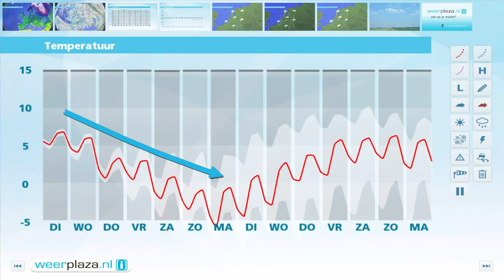Weerbericht maandagmiddag: Later in de week kouder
In de noordelijke helft van het land valt soms regen, vanuit het zuiden wordt het geleidelijk droger. De bewolking blijft wel overheersen. Vanavond en vannacht blijft het grotendeels bewolkt en komen er wat buien voor, aan zee mogelijk ook met een klap onweer. Het koelt af naar 3 tot 6 graden. Morgen is het wisselvallig met diverse buien en aan zee kans op een klap onweer. Tussen de buien door schijnt soms de zon. Het wordt maximaal 6 tot lokaal 8 graden en de zuidwestenwind is matig tot aan zee krachtig.